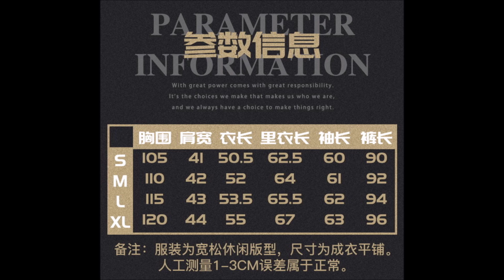ชุด Avengers Miao Wu Cos Barnes Bucky Costume (Pre Order รอสินค้า 4 อาทิตย์)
ชุด ผลิตจาก ผ้าใยสังเคราะห์ หนัง
ประกอบด้วย เสื้อ กางเกง รองเท้า

/BoxCat Games - Passing Time/